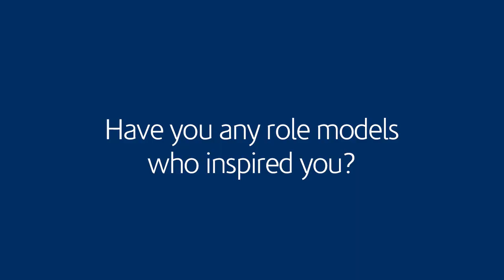Women in Science: Dr Victoria Garcia Sakai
One of STFC's research scientists Dr Victoria Garcia Sakai talks about what inspires her.